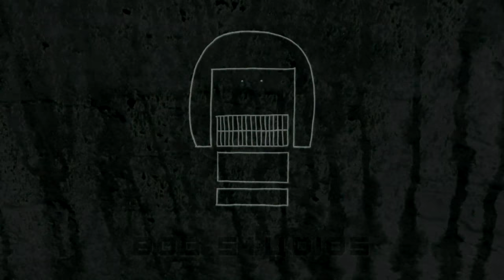Metallica - Sad But True - Meshuggah Version (Metal Cover by Morten Müller)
This song is an imagination of what it might sound like if a band like Meshuggah covered it.

So this is more of a mash-up than a straight cover. I took bits and pieces of Sad But True and Demiurge and smashed them together!

I have to dedicate this one to Matthias Ahlswede, this winning combo was his EXACT idea! Thanks for the tip, dude!! :D
Please enjoy, loud!!! Guuuuurrrn!

Cheers!
- Morten

Sad But True was originally written by Metallica.
Demiurge was originally written by Meshuggah.

Hi! My name is Morten and I run a studio doing audio and video compositions, preproductions, mixing and mastering... All by myself! Some people say I have a sense of humour too, but I don't think that's funny.

On this channel I will post COVERS in many genres, ORIGINAL songs and music VIDEOS.

Cheers!
Lyrics: (written by James Hetfield)

Hey I'm your life
I'm the one who takes you there
I'm the one who cares
They, they betray
I'm your only true friend now
They they'll betray
I'm forever there

I'm your dream, make you real
I'm your eyes when you must steal
I'm your pain when you can't feel
Sad but true
I'm your dream, mind astray
I'm your eyes while you're away
I'm your pain while you repay
You know it's sad but true

You you're my mask
You're my cover, my shelter
You're the one who's blamed
Do do my work
Do my dirty work, scapegoat
Do do my deeds
For you're the one who's shamed

I'm your dream, I'm your eyes
I'm your pain
I'm your pain
You know is sad but true

Hate I'm your hate
I'm your hate when you want love
Pay Pay the price
Pay, for nothing's fair
I'm the one who took you here
And I no longer care

Sad but true
I'm your truth, telling lies
I'm your reasoned alibis
I'm inside open your eyes
I'm you